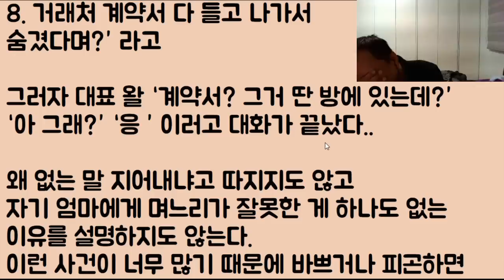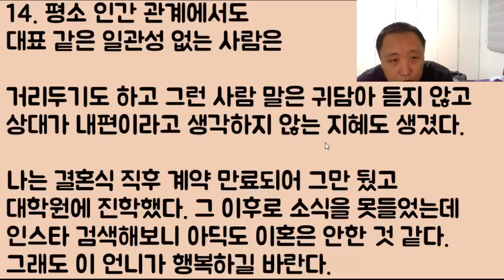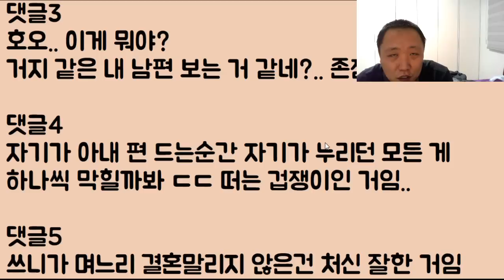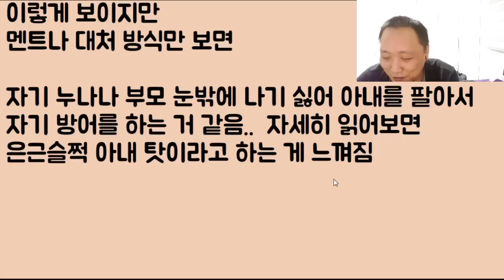[플랙스!!ㅋㅋㅋ] 가족들이 운영하는 회사에 며느리가 들어오면 벌어지는 거지 같은 일.. 그래도 이 언니 덕분에 난 살았지ㅋㅋ 2부